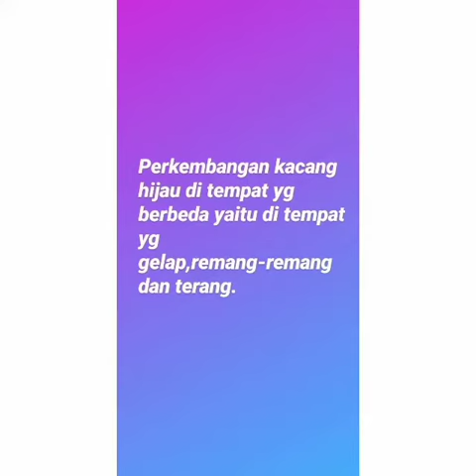TUGAS BIOLOGI "Pengaruh Cahaya Matahari Terhadap Pertumbuhan Biji Kacang Hijau"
Nama :Sara Agustin